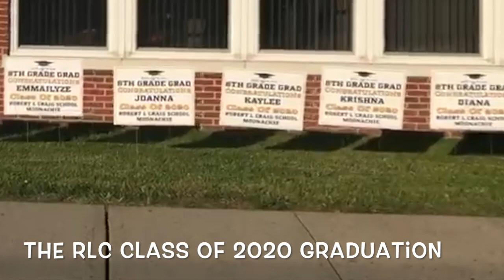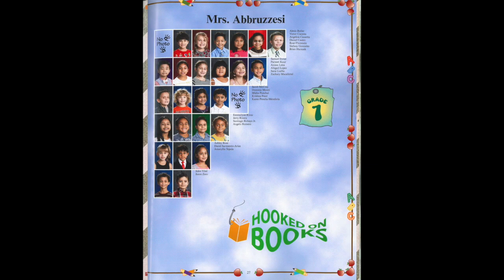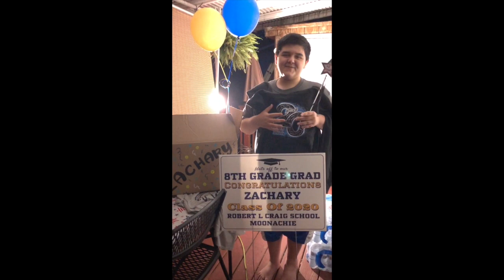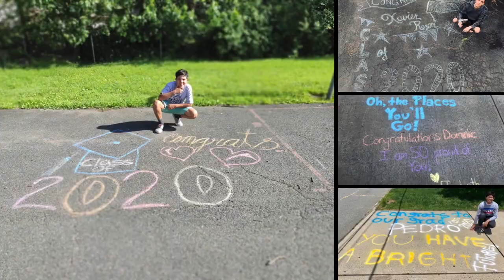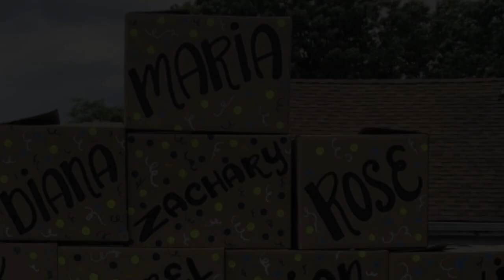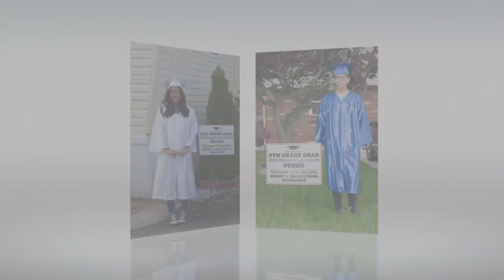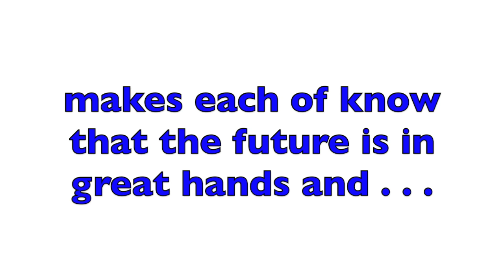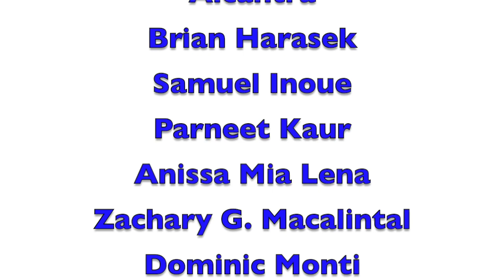Borough of Moonachie, Robert L. Craig School Class of 2020 Virtual Graduation June 15th, 2020 6 PM